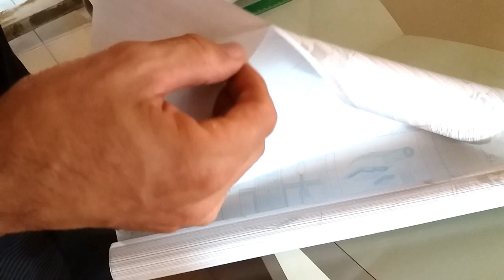DIY- ENVELOPANDO A PAREDE COM PAPEL CONTACT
Isso mesmo !!!

Pode acreditar envelopei uma parede da minha sala com papel contact e deu certo.

Super prático e fica com uma aparência renovada, tem muitas variedades do papel, para todos os gostos.

Basta medir a parede que quiser envelopar e mãos  a obra.

Eu gostei muito espero que vocês também gostem.